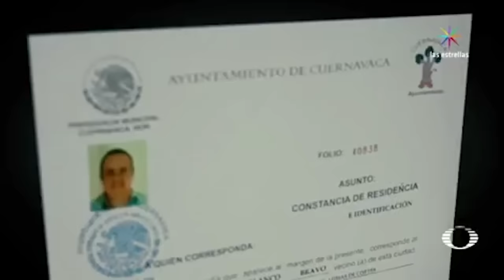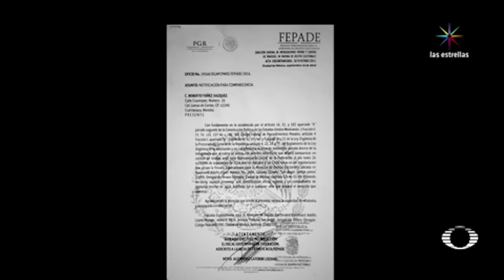Investigado por credencial falsa - 10 En Punto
El ex futbolista Cuauhtémoc Blanco presentó documentos apócrifos para poder registrarse como candidato a presidente municipal del estado de Cuernavaca. La historia completa con Denise Maerker en 10enPunto.